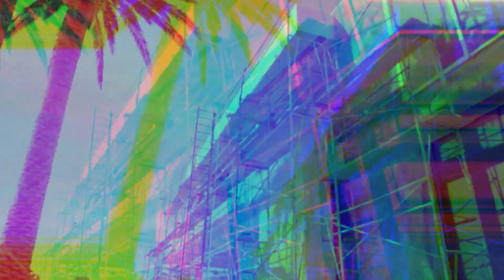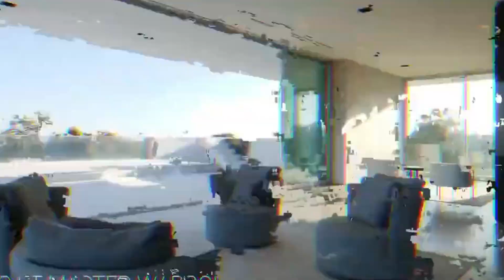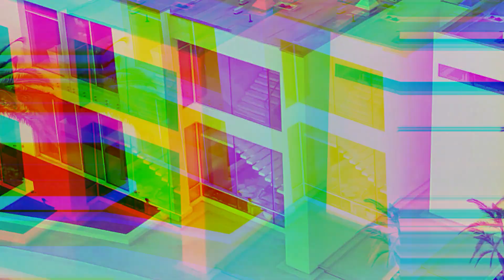Inside Bel Air's Most Expensive Mega Mansion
Developer Nile Niami once had grandeurs of listing his magnum opus, a 105,000-square-foot mega-mansion known as The One, for upwards of $500 million. Despite hitting the market for $160 million less than originally planned, the palatial estate could still become the most expensive home ever sold in the United States.

Envisioned by Irish-born architect Paul McClean, Be sure to watch the whole video as we show you the most expensive resorts in the world. The One is characterized by clean lines, water features, neutral colors and unobstructed views. McClean has collaborated with Niami on numerous projects over the last 12 years, from renovations in the Hollywood Hills to new-builds in the Bird Streets.

Inside an $88M Bel Air Mansion with a Hidden Car Elevator | On the Market | Architectural Digest